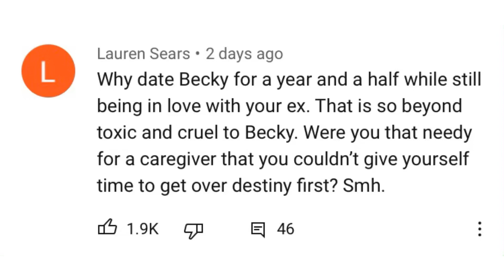Amberlynn Reid Admits She Still Loved Destiny While Dating Becky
I also want to say thank you for 200 subscribers it means A LOT!! Recently I’ve been going through some stuff because of Covid money issues and stress and editing these videos makes me forget and relax ( lol weird Ik) I just want to say thank you!!❤️

I don’t condone any hate against alr

-tags for the yt gods lol-

Dana & Destiny Random content Amber Reid Foodie Beauty Chantal Charlie Gold ALR Amberlynn Reid Amberlynn Amberlynn Reid Food Mukbang Amberlynn Reid Eating Amberlynn Reid Mukbang Compilation Amberlynn Reid "What I Ate Today" Coffee Spill Amberlynn Reid Torrid Prices Haul Amberlynn Reid Reading Hate Comments Amberlynn’s diagnosis Charlie Gold Amberlynn Reid Gaining Amberlynn Reid Weight Gain Amberlynn, Weight updates, 2020 weigh ins, Amberlynn vlog,

Amberlynn Reid, Food Mukbang, Cooking, Wright, Weighin, Torrid Haul, Amberlynn’s diagnosis, Becky, Grocery, day one, compilation, Weighing in, weigh-in, Prices, What I Ate Today, New Year’s Resolutions, The Destiny Era, Shopping, Torrid try on haul